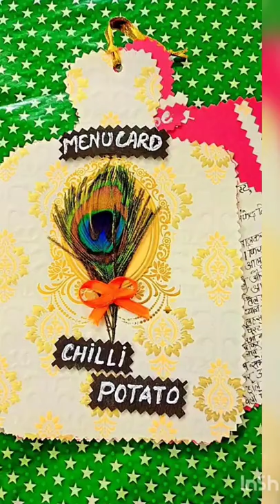Best out of waste Menu Card handmade weddingcards menu cards unique ideas easy to make